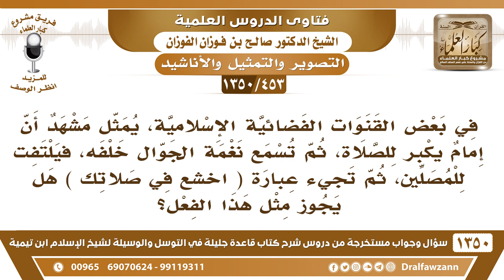[453 /1350] في بعض القنوات الفضائية يمثل مشهد أن إمام يكبر، ثم تسمع نغمة جوال فتجيء عبارة (اخشع في..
-[453 /1350] السؤال: في بعض القنوات الفضائية الإسلامية، يمثل مشهد أن إمام يكبر للصلاة، ثم تسمع نغمة الجوال خلفه، فيلتفت للمصلين، ثم تجيء عبارة ( اخشع في صلاتك ) هل يجوز مثل هذا الفعل؟
 الجواب: والله اليوم كل شيءٍ صار يسمى إسلامي، أناشيد إسلامية، وقنوات إسلامية، وأغاني إسلامية، وهلم جرا، كل شيء يسمى إسلامي، فهذا من العبث، هذا من العبث بالصلاة، والصلاة لا يُمثَّل بها، ما تحط تمثيلية، إذا أردت أن تنهى عن هذا الفعل انهَ عنه بدون هذه التمثيلية، قل: يا إخواني لا يجوز فتح الجوالات وقت الصلاة أو داخل المسجد، بدون إنك تعمل تمثيلية.
للاشتراك في قناة الشيخ صالح الفوزان
أسئلة وأجوبة من شرح قاعدة جليلة ( 1350 ) مقطع

للاستفسار والإقتراحات والدعم
رئيس الفريق
لمشروع كبار العلماء